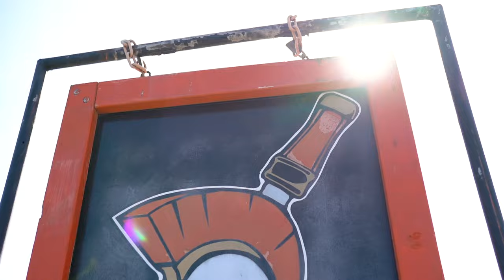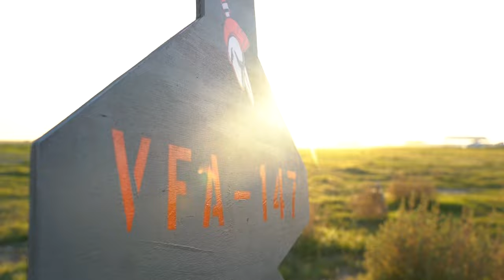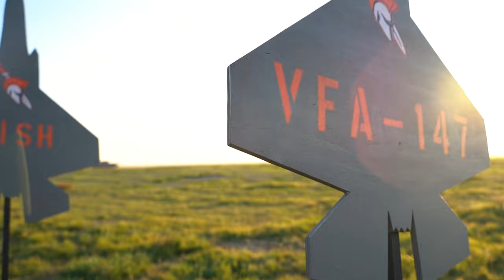F-35C Military Homecoming - VFA-147 USS Carl Vinson Feb 2022